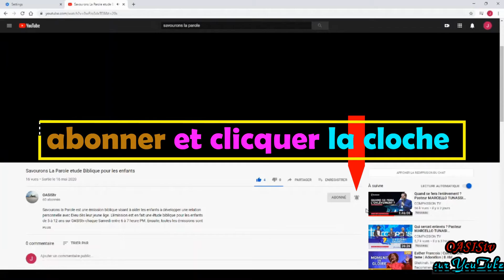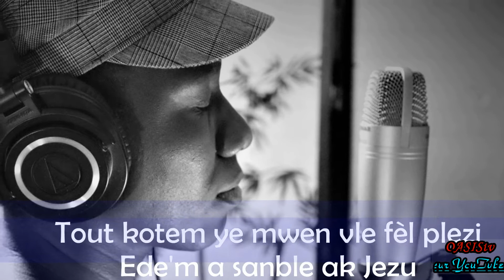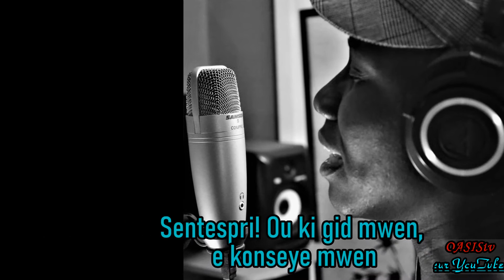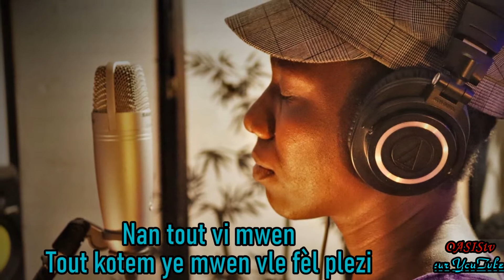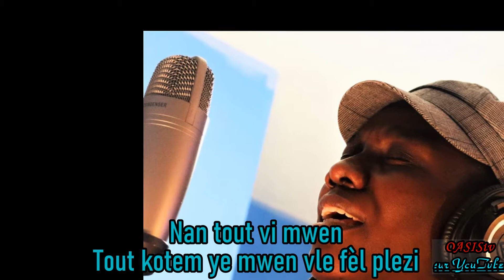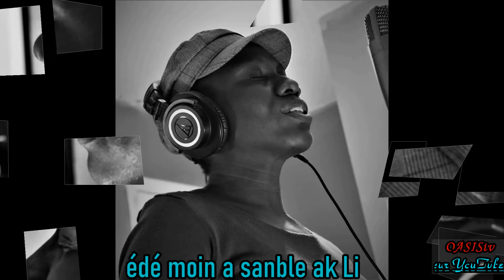Comme Jésus: Aimons (Age5-8ans)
Comme Jésus: Aimons
Ces jours-ci, on a toujours tendance a minimiser le mot amour. On le confond souvent à ce que l'on ressent(feeling) pour quelqu'un et même pour Dieu. Dans cette leçon à travers la vie et l'enseignement de Jésus; nous allons apprendre sur ce qu'est le veritable amour et surtout comment aimer selon Dieu.
Image Credits:
Pictures from SuperBook Animation